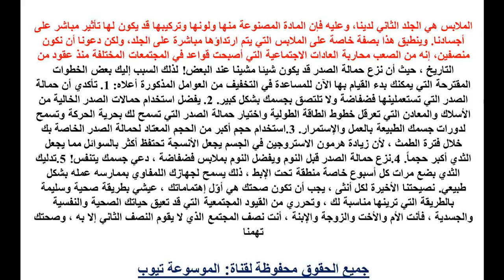حمالة الصدرعدوة الصحة تعرفى الان على معلومات تعرفى عاليها الان ولو لمرة واحدة وكونى على دراية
حمالة الصدرعدوة الصحة تعرفى الان على معلومات تعرفى عاليها الان ولو لمرة واحدة  وكونى على دراية تعرفى اكثر الان من خلال الفيديو واحصلى على المعلومات كاملة تعرفى الان